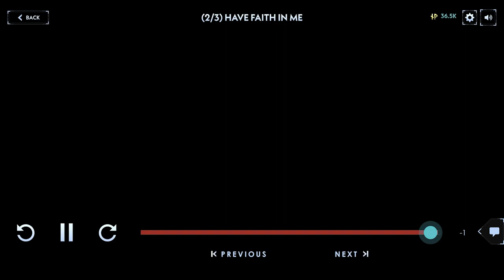Silent Hill Ascension | Episode - 13 | GAMEPLAY |ALPHA DPS